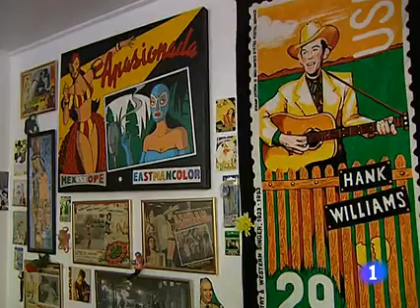Los integrantes del grupo 'Los Planetas' nos presentan nuevo proyecto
Terminamos con un nuevo proyecto musical. El que han emprendido dos miembros del grupo Los Planetas, Floren y Banin, bajo el nombre de Los Pilotos. Hacen música electrónica e instrumental con influencias de todo tipo.